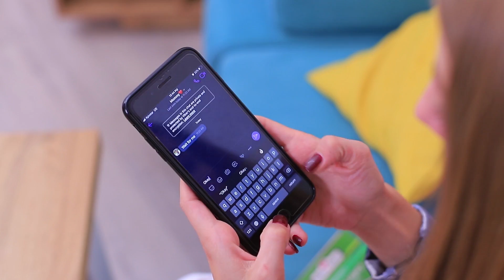21 Lustige Paar Streiche! / Geilste Pranks!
Wollt ihr eurerm Freund oder eurer Freundin zum Lachen bringen? Dann schaut euch unsere neuen lustigen Streiche auf WooHoo an! Wir machen coole Ideen und hoffen das es euch gefällt! Viel Spaß dabei!